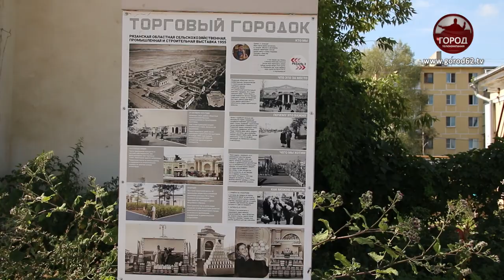ВОССТАНОВЛЕНИЕ ТОРГОВОГО ГОРОДКА